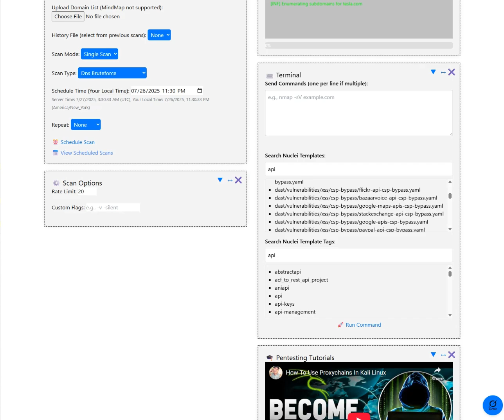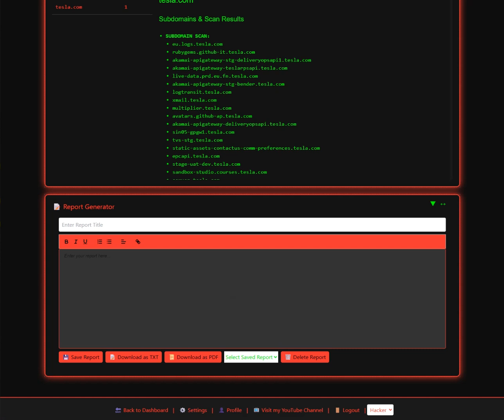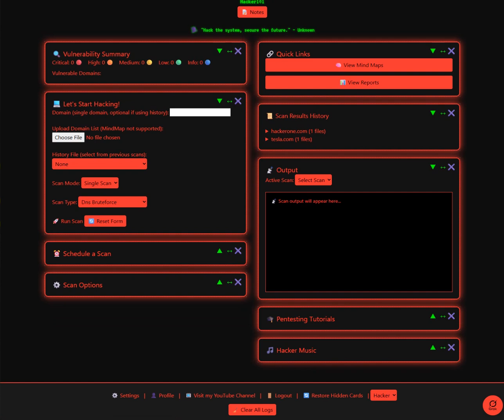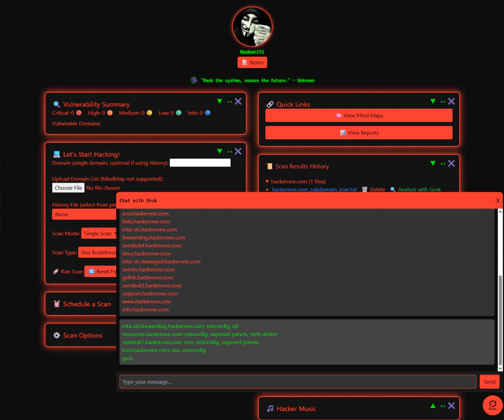Hacker101 Toolkit – Web UI for All Your Pentesting CLI Tools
🚀 Turn Your CLI Tools Into a Hacker Control Panel
Hacker101 Toolkit gives you a clean, customizable web interface to run all your favorite pentesting tools—without juggling terminal tabs.

💥 Whether you're using:
• Nmap, Subfinder, Amass
• Nuclei, HTTPX, Katana
• FFUF, Gobuster, Wapiti
• Or any other CLI-based tool…

Hacker101 brings them all together in one powerful dashboard.

⚙️ Key Features:
• Web UI integration for any pentesting CLI tool
• Concurrent scan execution (run multiple scans at once)
• Single scans  or custom scan chaining
• Live scan terminal with output viewer
• Mind map visualization for recon data
• Scheduled scans with custom flags
• Exportable reports
• Multiple UI Modes:
  🌙 Dark Mode
  ☀️ Light Mode
  💻 Hacker Mode (VT323 font + green glow)

🔓 Built by a hacker. For hackers.
Zero fluff. Full control.

👉 Try Hacker101 Toolkit Now: Purchase a license today for $10 (BTC, ETH, USDT). Telegram @hollywood01337

Installation assistance available. Requires cloud hosted virtual machine (Ubuntu tested) and domain.